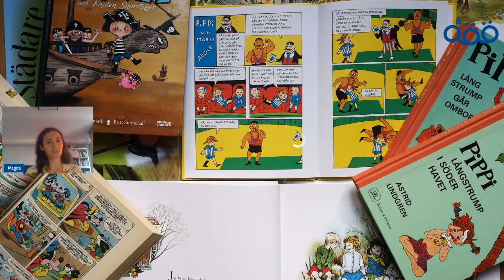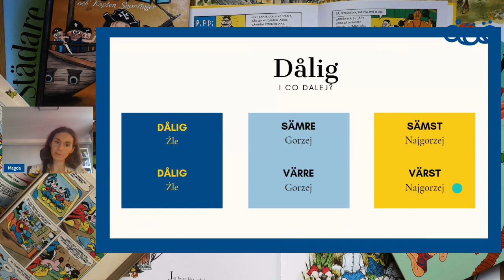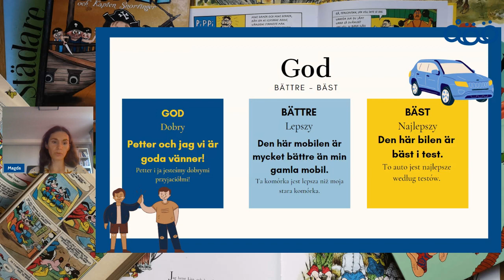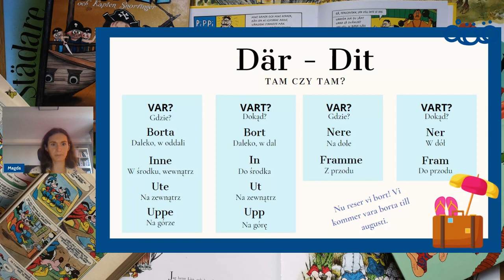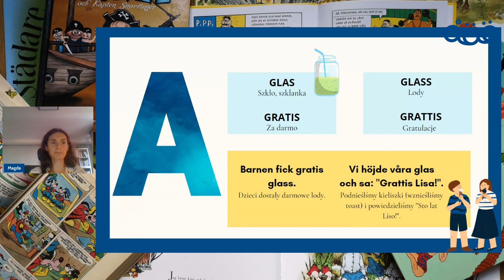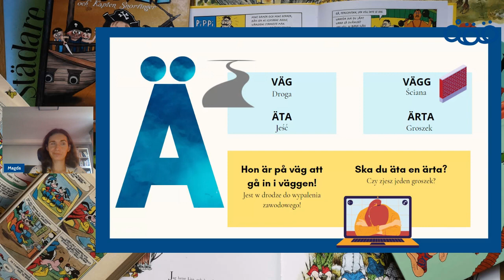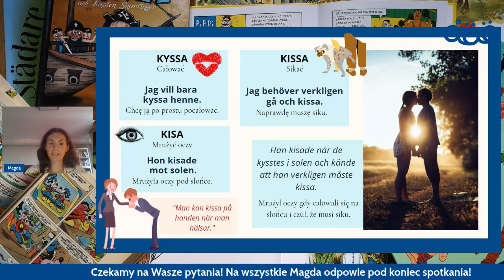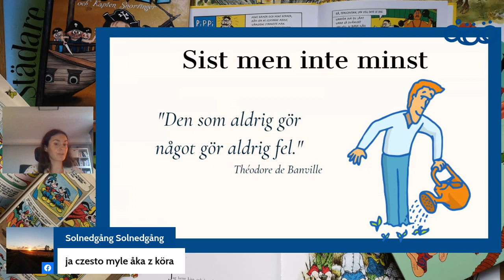Najczęstsze błędy Polaków popełniane w języku szwedzkim (LIVE)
Co sprawia Polakom najwięcej kłopotów podczas nauki szwedzkiego? Jakie błędy Polacy popełniają najczęściej i czy ma to jakąś przyczynę? Co nam się najczęściej myli?
Temu przyjrzy się lektorka Magda Kostrzewska. Na pewno będzie o:
- är czy blir?
- värre czy värst?
- hit czy dit?
- długa czy krótka samogłoska?
- glass czy glas?
Będzie więc słownictwo, gramatyka i wymowa, czyli wszystko to, co lubicie najbardziej!